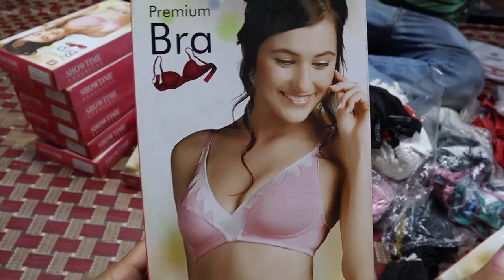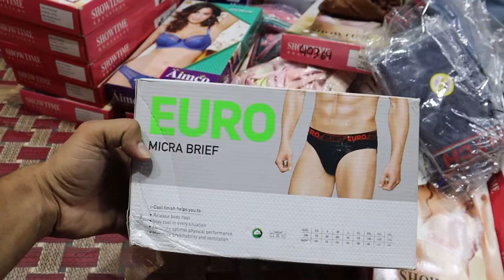10rs.से शुरू करें| Cheapest Bra Panty Wholesale Market | Limited Offer| Ladies Undergarments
Title---10rs.से शुरू करें| Cheapest Bra Panty Wholesale Market | Limited Offer| Ladies Undergarments

Shop-- General Store--- 93,teliwara chowk fire station sadar bazaar delhi -6
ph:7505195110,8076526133